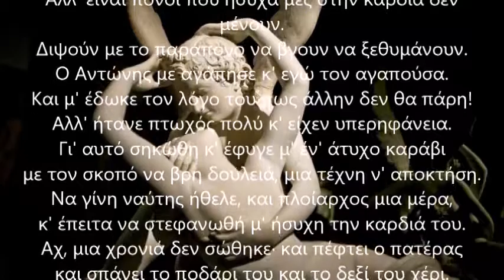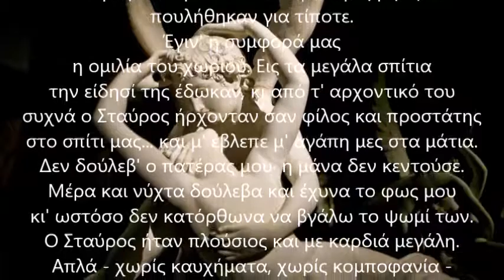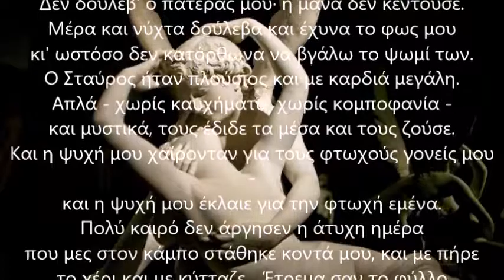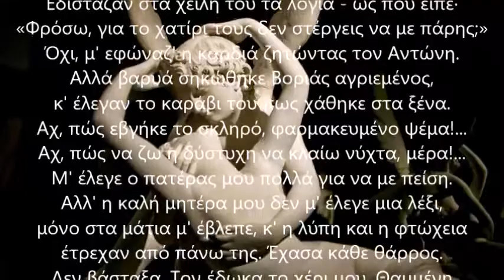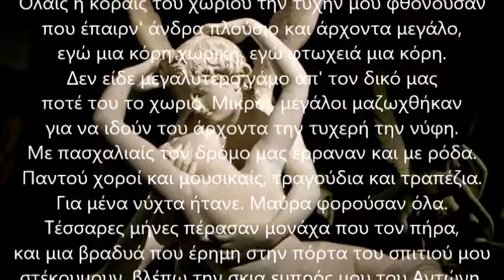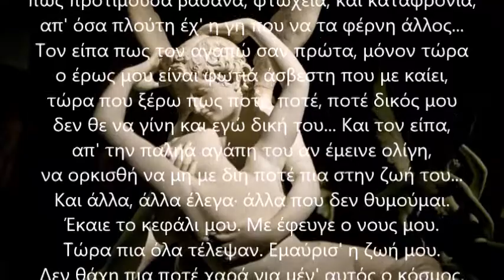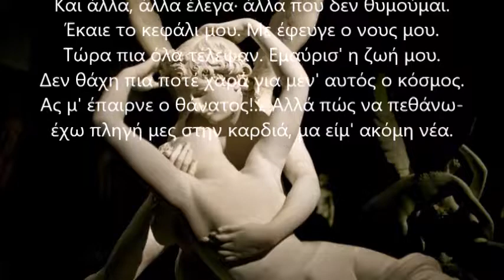ΚΩΝΣΤΑΝΤΙΝΟΣ ΚΑΒΑΦΗΣ - ΕΝΑΣ ΕΡΩΣ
ΑΚΟΥΣΤΕ...
.. ένα αριστουργηματικό ποίημα του Κωνσταντίνου Καβάφη!

ΔΙΑΒΑΣΤΕ...